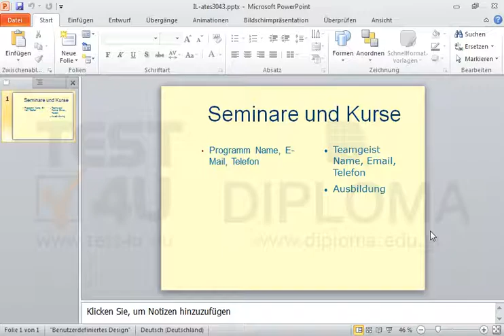Ändern Sie den Hintergrund der Folie auf Hellgrün.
Ändern Sie den Hintergrund der Folie auf Hellgrün. Möchten Sie mehr. Laden Sie das TEST4U demo herunter